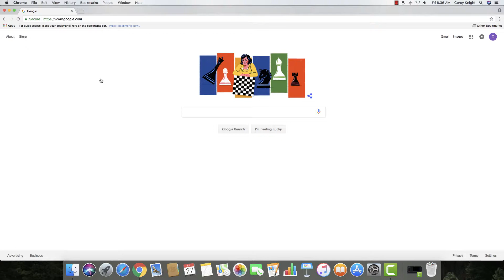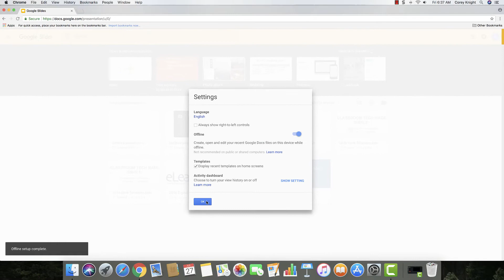How to Access Google Slides Offline (Desktop)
How to access Google Slides Offline using the Desktop Version is a great way to help students who do not have access to the Internet at home finish assignments for school.